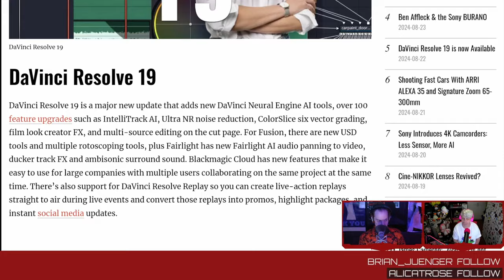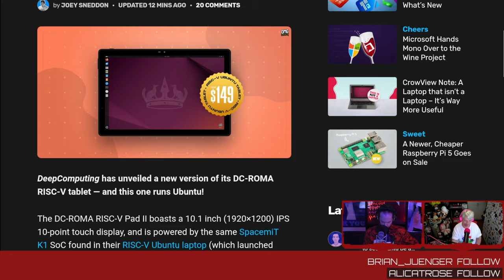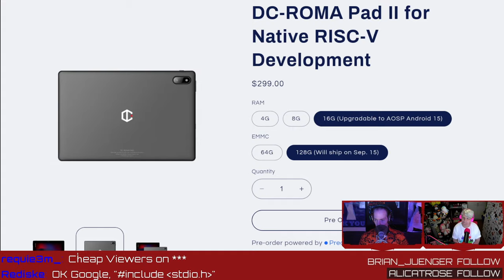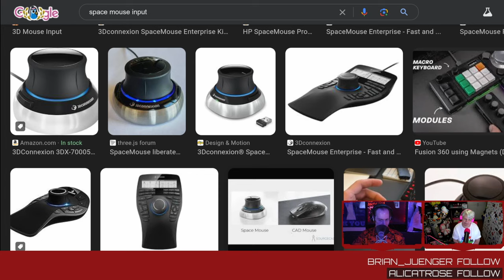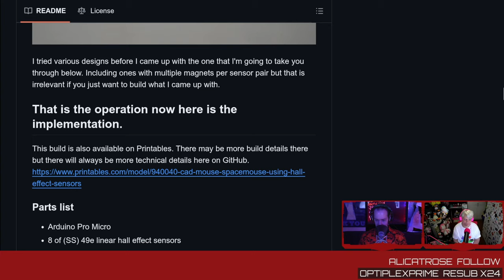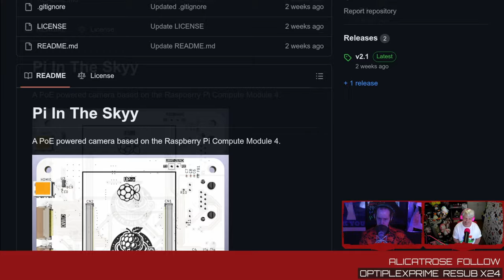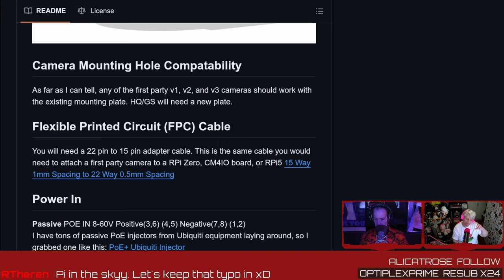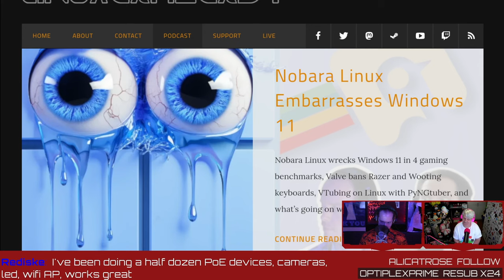The $149 RISC-V Pad II - LWDW #438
DeepComputing unveils the $149 RISC-V Pad II, Davinci Resolve 19 debuts with a host of new features, Raspberry Pi-powered PoE security cameras and a 6DOF Space Mouse you can build at home.

LINKS

TIMESTAMPS

00:00 Intro
02:10 Building on ARM
04:06 Davinci Resolve 19 on Linux
08:05 $149 DC-ROMA RISC-V Pad II
11:56 Printable 6DOF Space Mouse
16:31 POE Raspberry Pi security camera
21:40 RSS feed fixed for Patrons